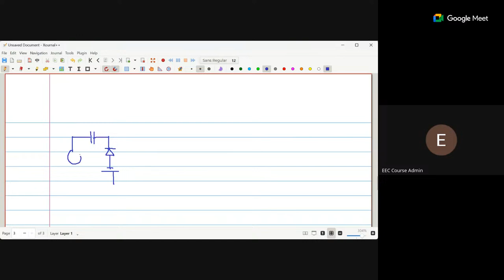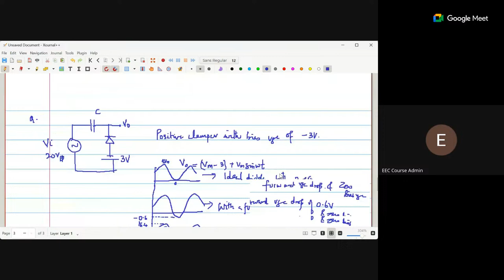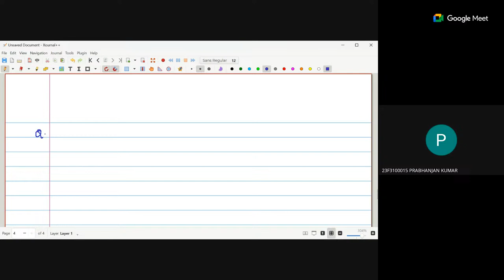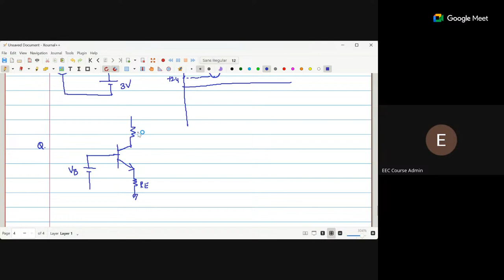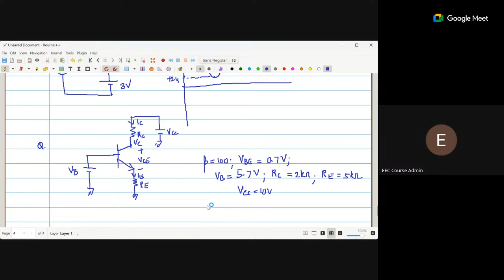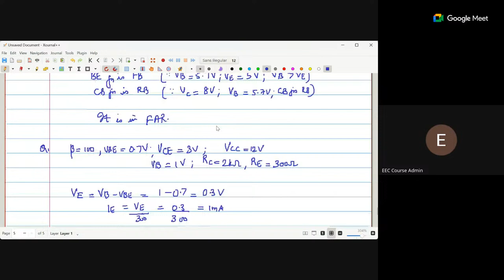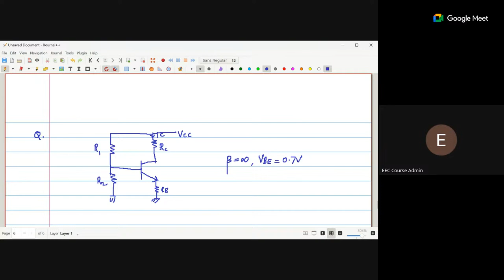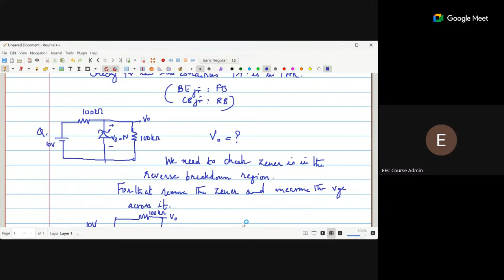Week 07 Session 02 Live Session